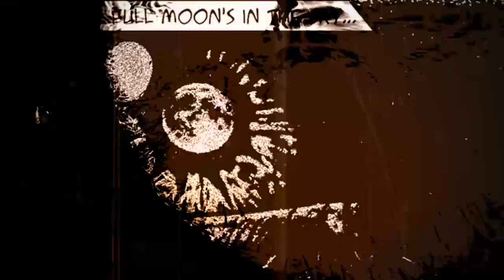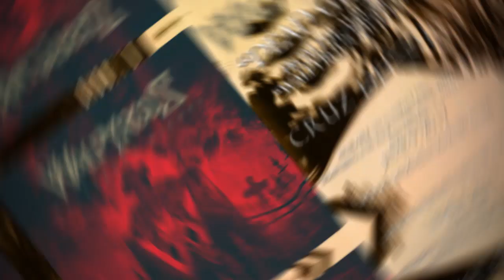Walpyrgus - "Dead Girls" (Cruz Del Sur Music)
Track from taken from WALPYRGUS album 'Walpyrgus Nights' (June 9, 2017 on Cruz Del Sur Music).

The video is based on the original art of Scott Waldrop (Twisted Tower Dire) for the comic book that accompanies the vinyl edition of the album.

VIDEO CONCEPT AND MAKING by YOD MULTIMEDIA

- DIGITAL

Musicians:
Jonny Aune - Vocals
Scott Waldrop - Guitars
Charley Shakelford - Guitars
Jim Hunter - Bass
Peter Lemieux - Drums
Tom Phillips - Keyboards, Guitars